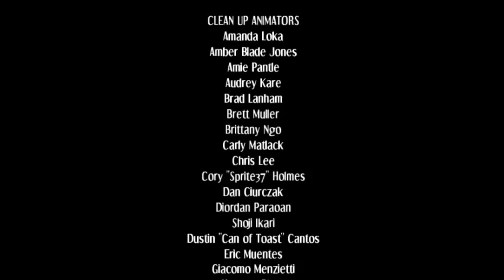SKULLGIRLS - STORY MODE - featuring CEREBELLA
I learned that I don't know how to pronounce names

or words

rip